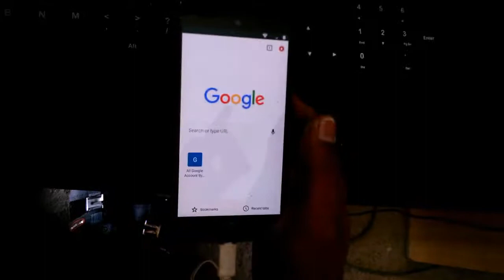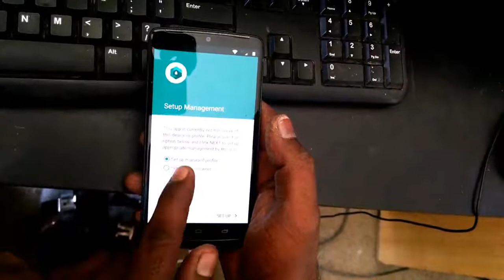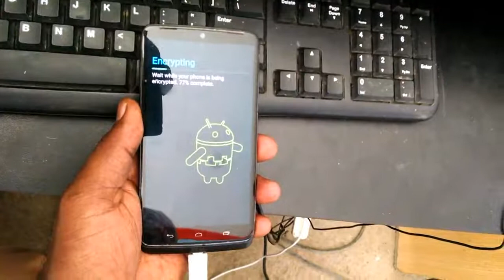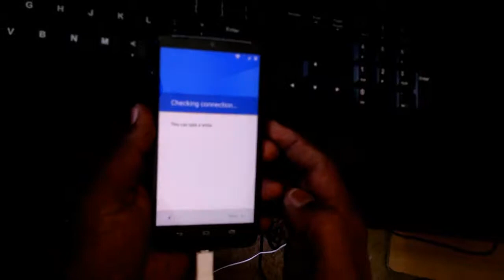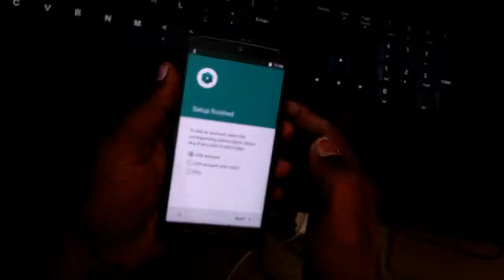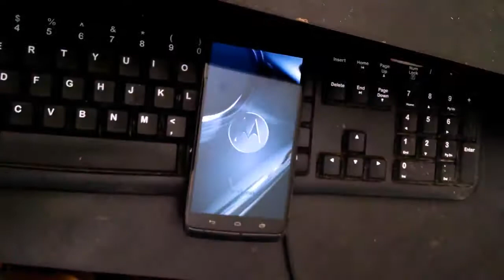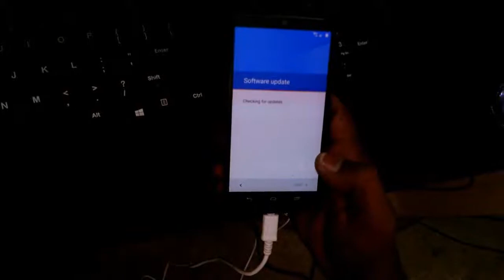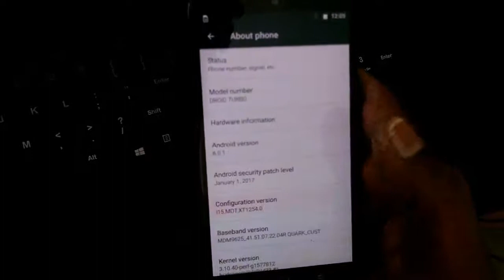Motorola Droid Turbo xt1254 FRP bypass remove 2018 google account lock remove 100% working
hi friends today i will show you that how we can Motorola Droid Turbo xt1254 FRP bypass remove 2018 google account lock remove 100% working.
My Other Usefull Video Links

thanks